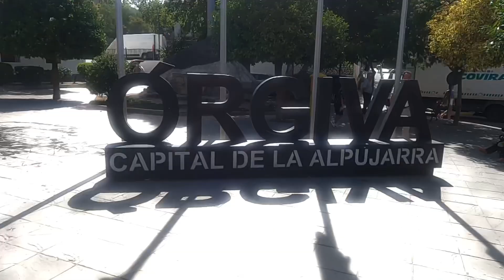Mama vlogt #60 Mason jarig! Nachtje weg Salobreña